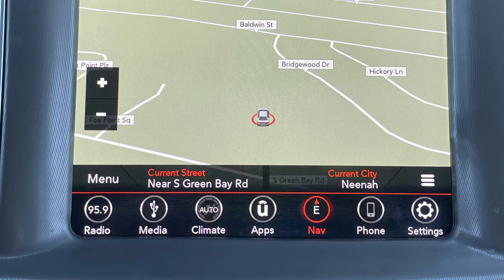First Auto Race - Russ Darrow Direct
🚗✨ On this day in 1895, Emile Levassor drove across the finish line in the world’s first real automobile race. Fast forward to the creation of the Automobile Club de France, which would eventually become its current incarnation, Formula One. 🏁

In honor of this historic day, Brennan shares one of his favorite vehicles on the lot here at Russ Darrow Direct that would definitely appeal to car enthusiasts who enjoy summer cruising. 🌞🏎️ Tune in to find out what vehicle will make your heart race! 😉